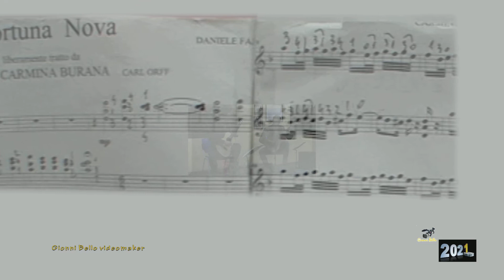"Duo Sfera" VII Festival Il Lago Cromatico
Concerto  di venerdì 30 luglio 2021 a Ranco
FORTUNA NOVA  di Carmine Burana
Alla chitarra:
Giulio Tampalini e Daniele Fabio